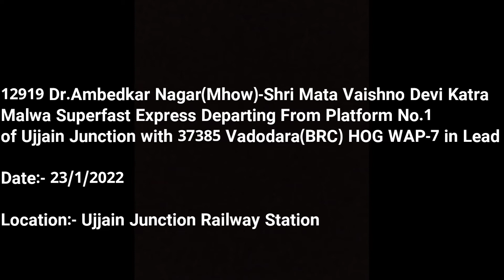महाकाल की नगरी उज्जैन से प्रस्थान करती 12919 महू-कटरा मालवा एक्सप्रेस||Malwa Express at Ujjain Jn.